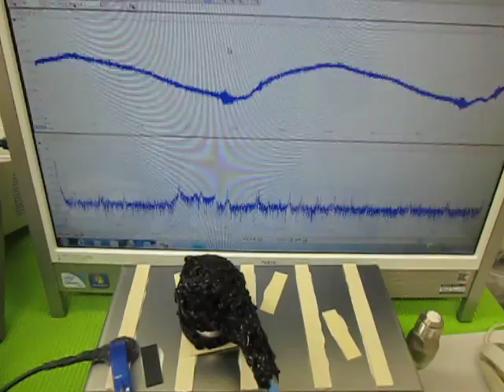オリジナル超音波プローブの「発振・制御」技術 ultrasonic-labo